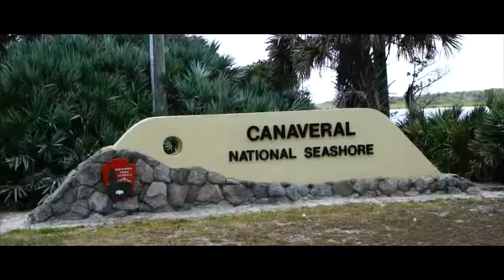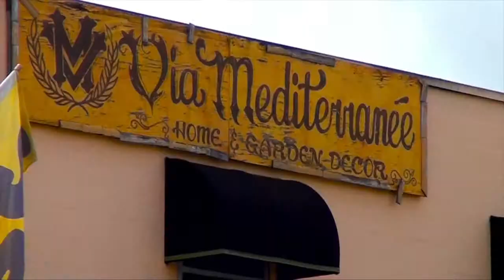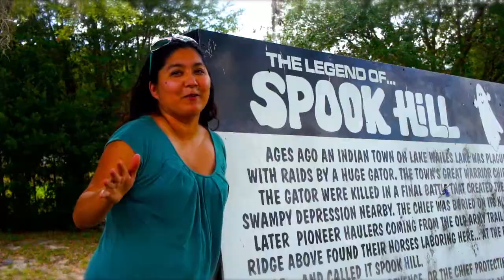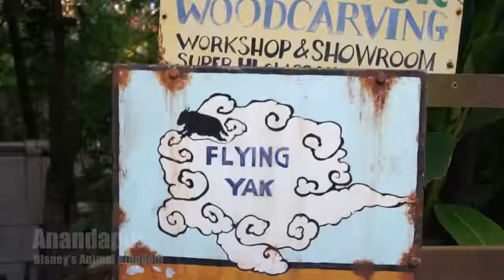Never tell me your bored in Florida!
A million things to do in Florida, an we are trying to do them all! This is just a small example of the last 12 months of life in Florida.